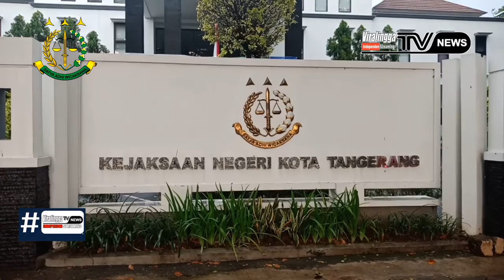KEJARI KOTA TANGERANG UCAPKAN "RAKERNAS & HUT KE-2 JTR"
Kepala Kejari Kota Tangerang, Robert Pieter Pelealu,SH,MH menyampaikan ucapan Selamat dan Sukses Rakernas dan Hut ke-2 Jurnalis Tangerang Raya -JTR 2019.